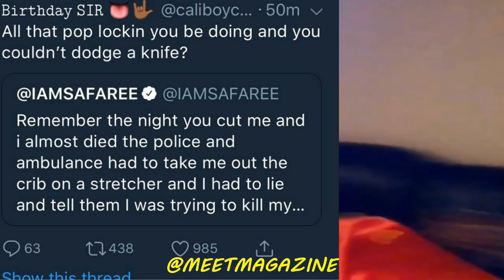Nicki Minaj fight vs Safaree tea! She liked a comment clowning Safaree about getting poked by Nicki!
Nicki Minaj fight vs Safaree Samuels tea! She liked a comment clowning Safaree about getting poked by Nicki! (ALLEGEDLY!)